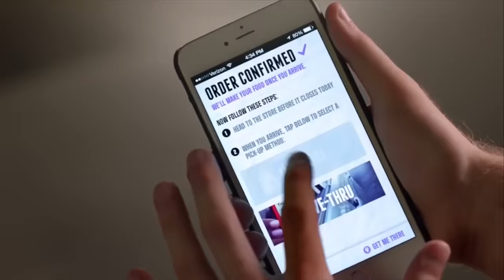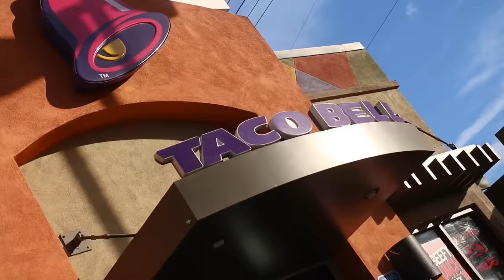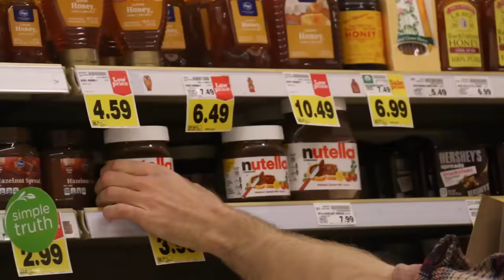ICE CREAM NACHOS! "WILL IT COMBO?" w/ SHANE DAWSON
Welcome to WILL IT COMBO!? The show where I combine foods that should sure-as-hell never be combined.

I'm damn honored to have Shane Dawson in my first episode & his combo challenge is literally vomit inducing...but fun!